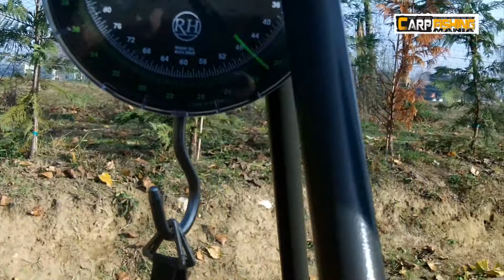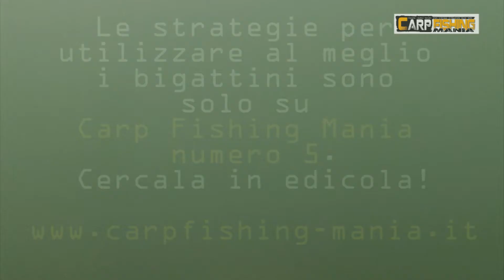CFMania - 05 - Made in UK - Maggot & Co.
Bigattini e vermi sono esche micidiali per le carpe ma in pochi li usano con convinzione. Nicholas Holzer, con l'aiuto di Walter Fumagalli, in una clip musicale ci mostra come impiegare al meglio le larve di mosca carnaria in spot molto difficili e pressati.

Riprese: Paolo Meneghelli, Nicholas Holzer
Montaggio: Paolo Meneghelli